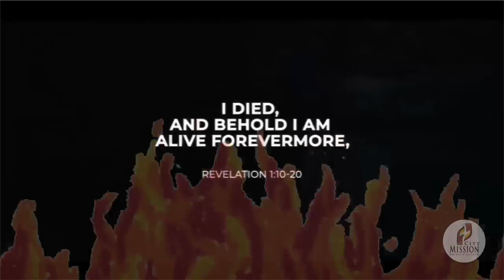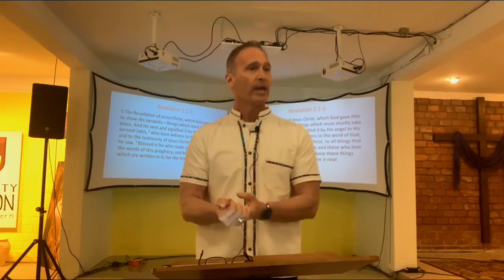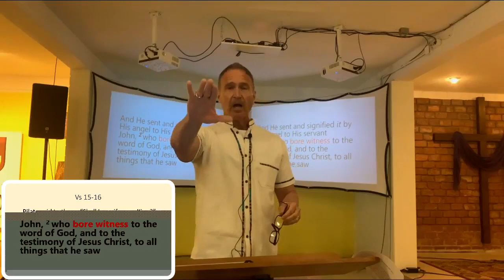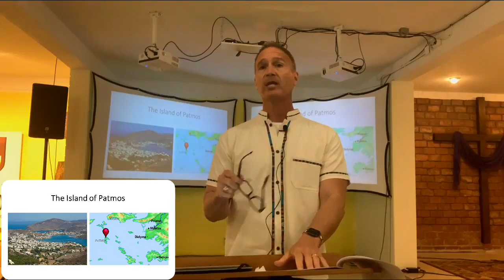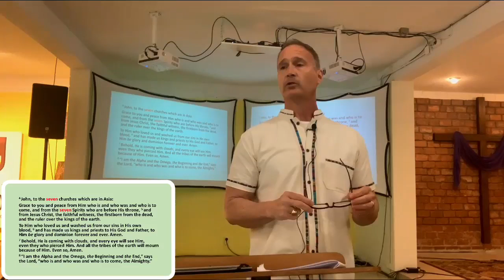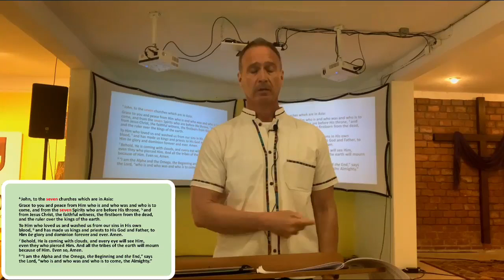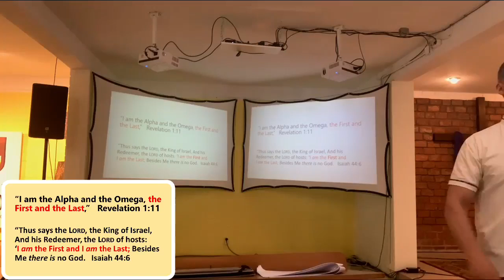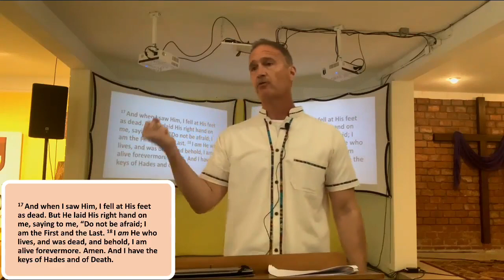E1 The Book of Revelation Chapter 1, Prologue and Introduction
All songs used by permission in accordance with our CCLI Licensing #20073331

►► GIVING
      If you were blessed by The Message, consider donating as we continue being the extended Hands and Feet of Jesus